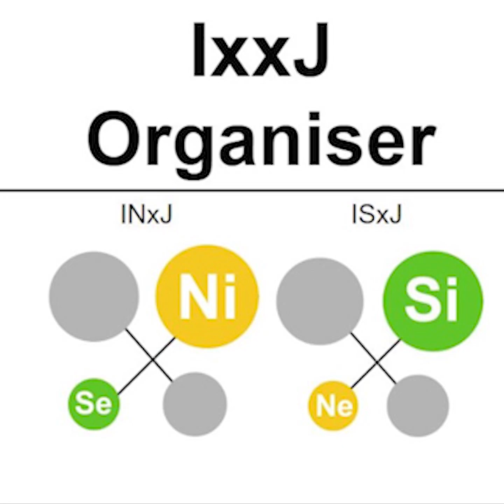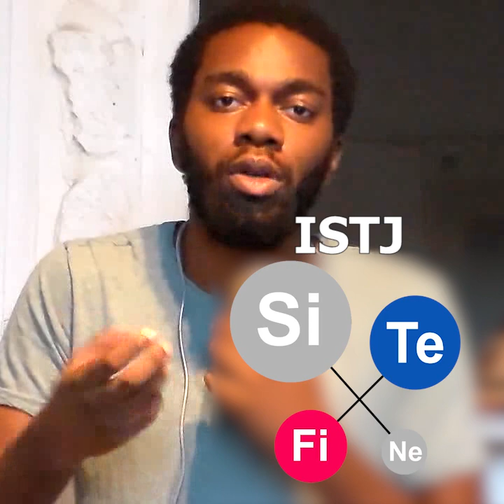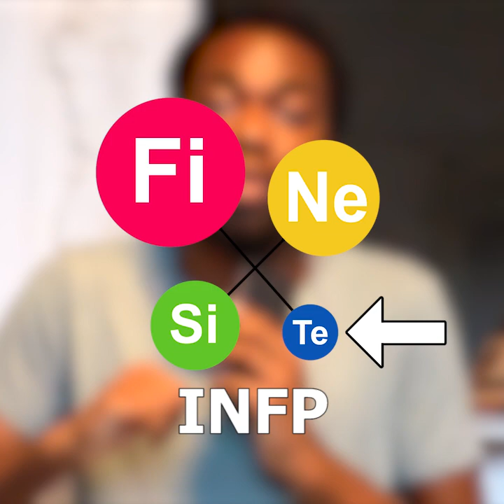Double décideurs : IxxJ - ExxP (INFJ, ENFP, INTJ etc...)